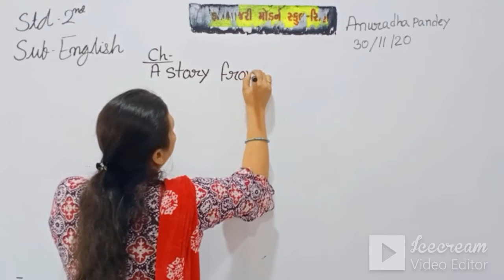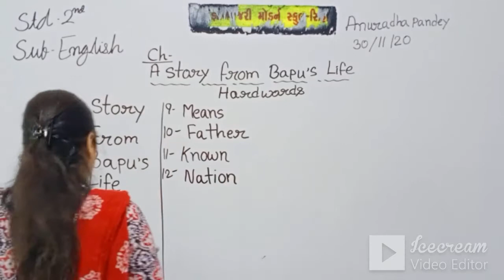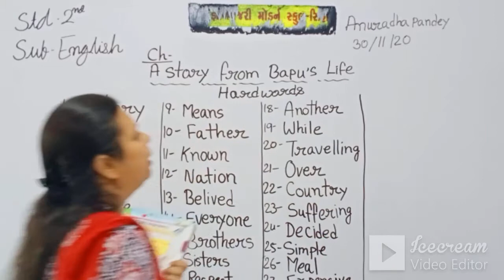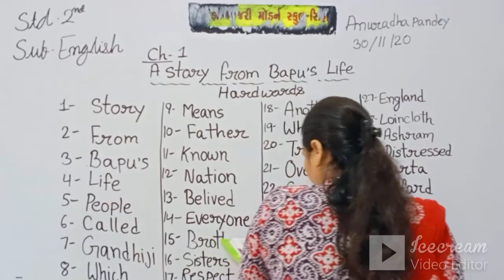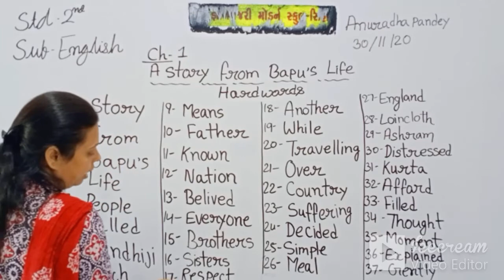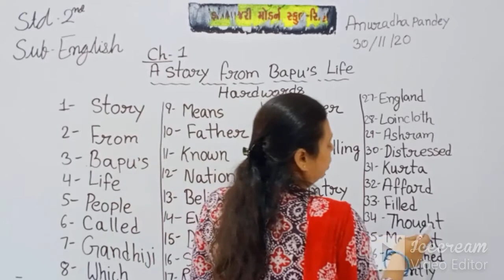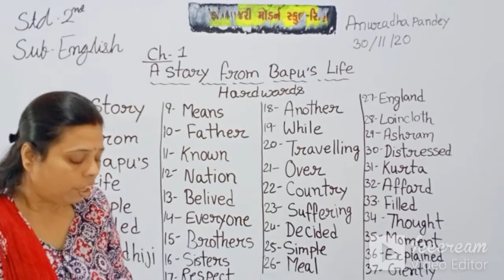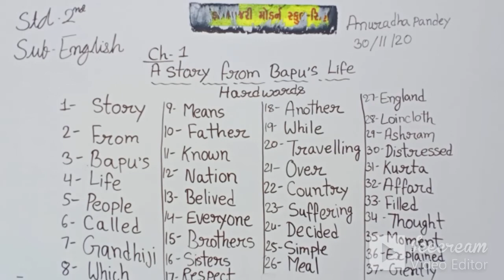STD:2 (ENG.MED) | ENGLISH | CH-1 | A STORY FROM BAPU'S LIFE | TEACHER: MRS.ANURADHA PANDEY